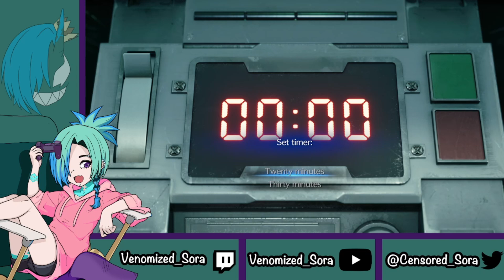Aim For It's Butt! - Ep 2 (FF7 Remake: Intergrade)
There's my man, there's my boi! :3